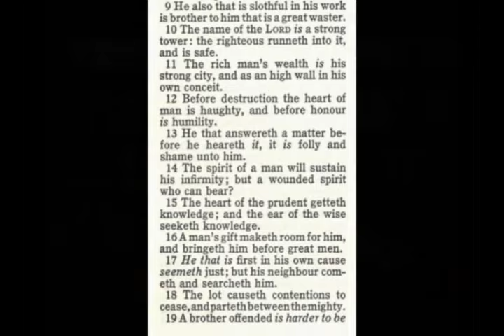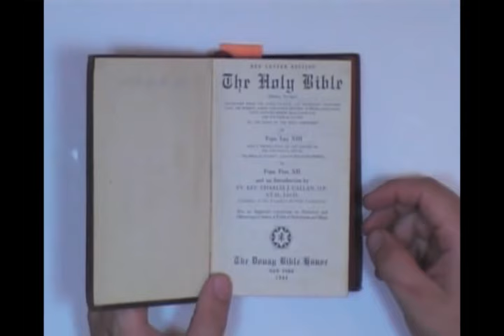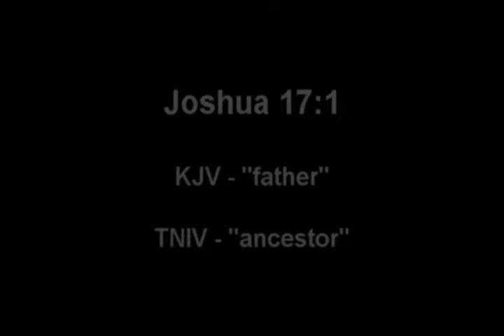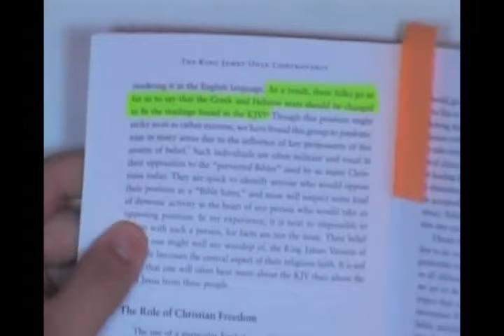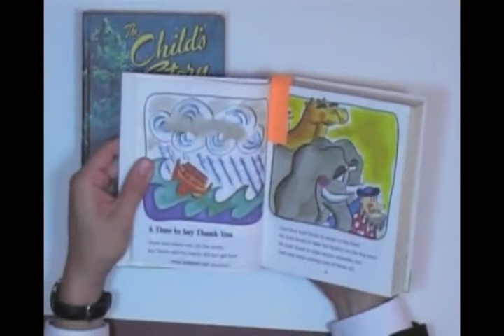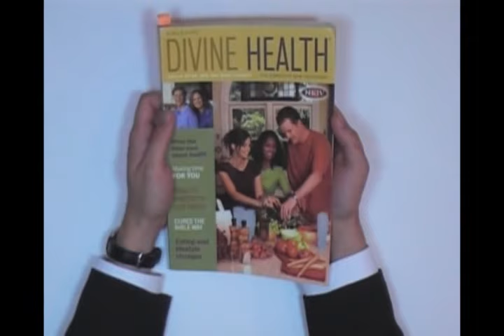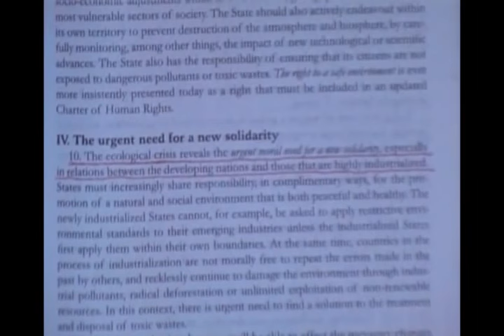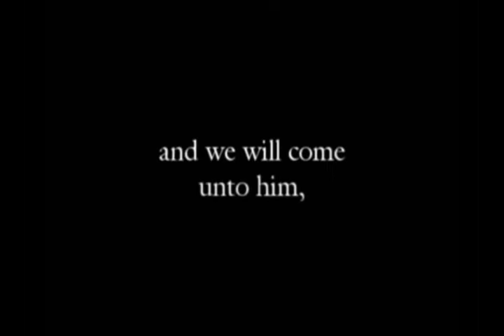Ridiculous Bible PerVersions Of The New Age